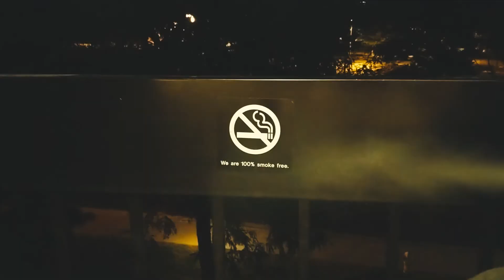2019 Recap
2019